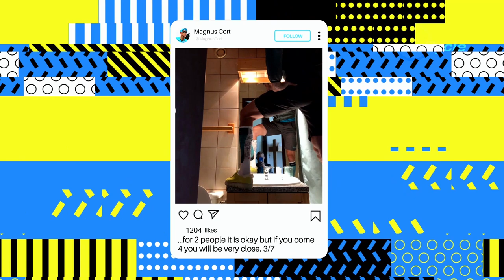Alexander Kristoff the DJ? Plus TDF Hotel Reviews! | inCycle Leadout Episode 4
On the final edition of the inCycle Tour de France Leadout we talk hotel reviews with Magnus Cort, Joey Rosskopf receives a special delivery on the Col du Galibier, Sebastian Langeveld tells us about the Lantern Rouge and Alexander Kristoff reveals his DJ alter ego.